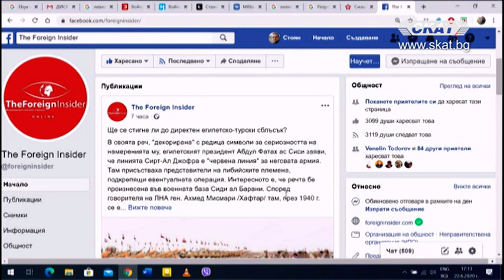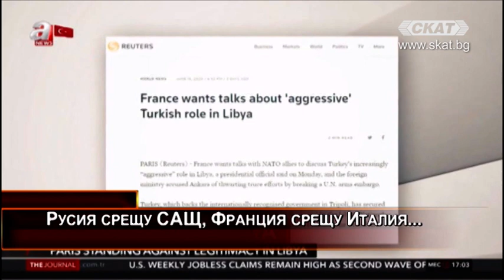22.06.2020 част 1 Либия се превърна в новия военен полигон за геополитически сблъсък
Проф. Владимир Чуков, арабист и експерт по Близкия Изток гостува в "Дискусионно студио" на СКАТ.
Как Либия се превърна в новия военен полигон за геополитически сблъсък? Кой кой е във войната в Либия? Кои страни и защо подкрепят силите на Хафтар, кои се включиха на страната на правителството в Триполи? Защо Турция все по-агресивно се намесва във войната?
Турция и Египет разменят заплахи. Президентите Сиси и Ердоган търсят нови съюзници
Русия срещу САЩ, Франция срещу Италия, Франция срещу подкрепата на САЩ за Турция, ЕС срещу ЕС и НАТО срещу НАТО, Гърция срещу Турция...
Коментар на проф. Чуков в "Дискусионно студио" с водещ Стоян Иванов: Франция предупреди САЩ да не разчитат на факта, че Русия и Турция са на противоположни страни в либийската война. Защото - както и в Сирия, където се намеси Турция, намесва се и Русия, както и обратното. И накрая Путин и Ердоган се споразумяват.